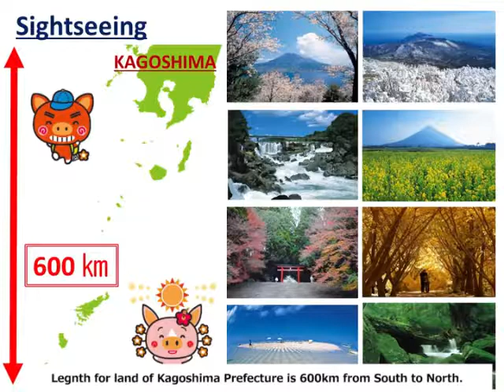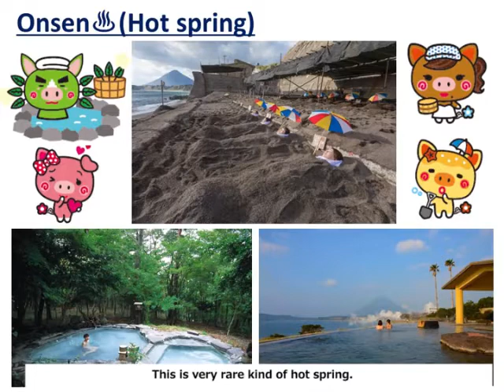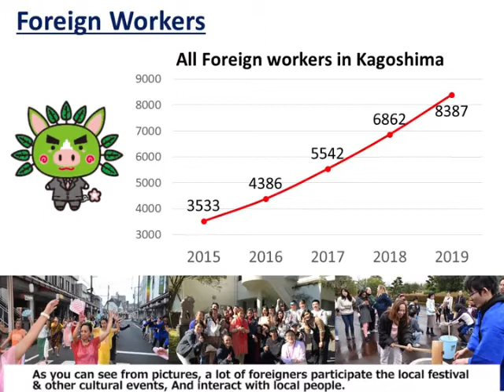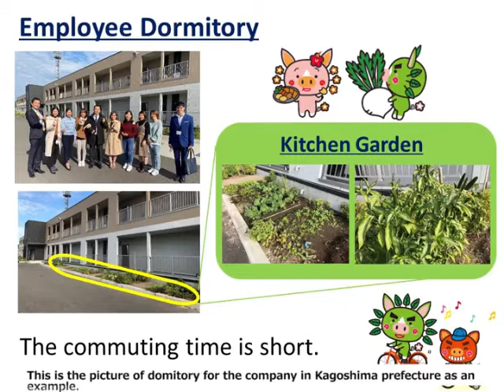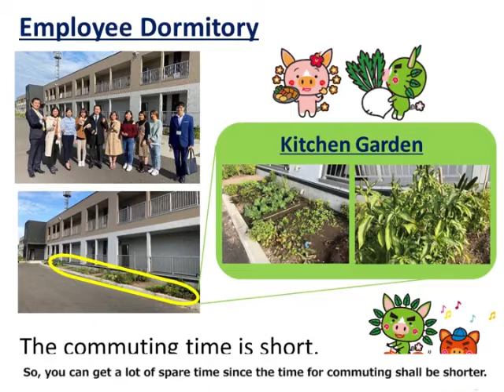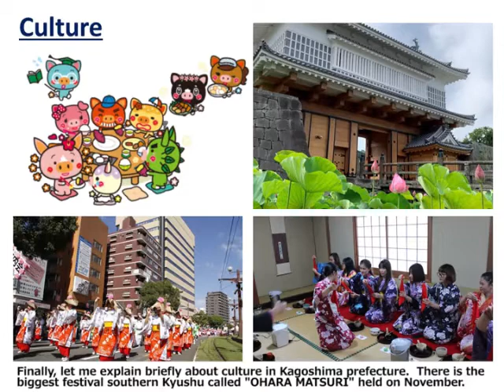Gambaran tentang Kagoshima Perfecture oleh Haruna san.